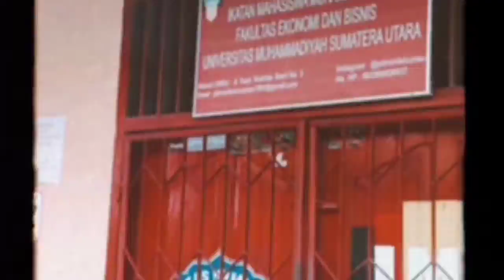Coming soon DAD PK IMM FEB UMSU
Are you ready Mastawan/ti ?